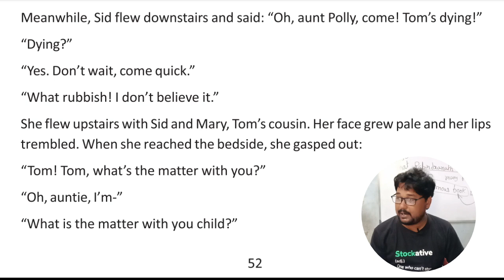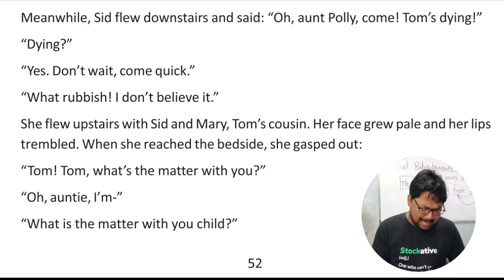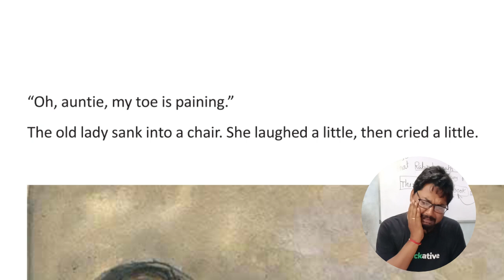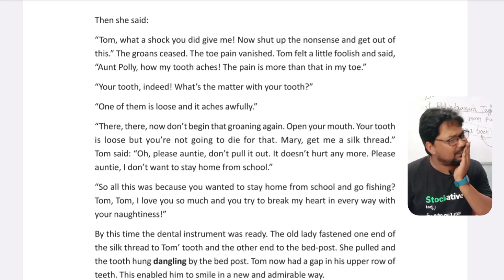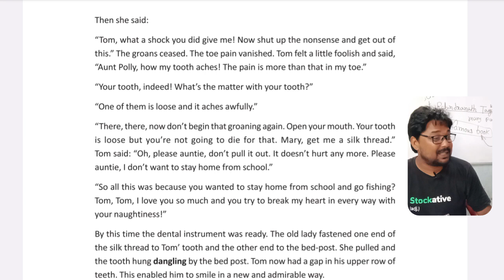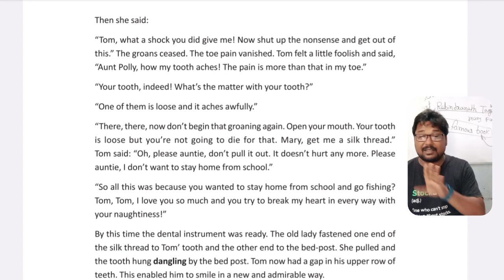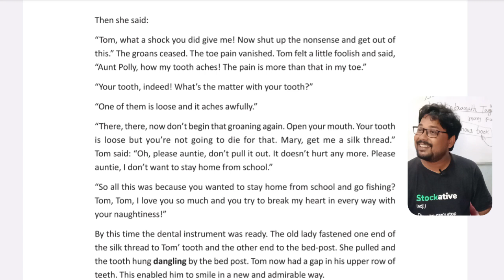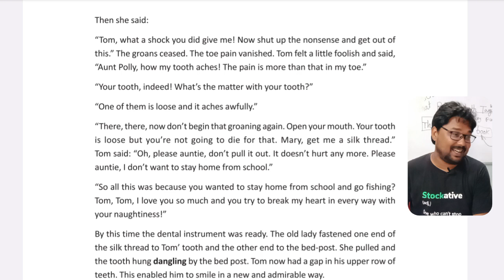TOM LOSES A TOOTH/ PART II/ MARK TWAIN/ SHORT STORY#englishliterature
Explained in Bengali by SD Sir.

THE ZENITH EDUCATION
It is a free coaching institute providing free coaching class to the students of Class V to class X of WBBSE at Singi, Katwa, Purba Bardhaman. This institute is run by D.N.Dutta Charitable Trust.